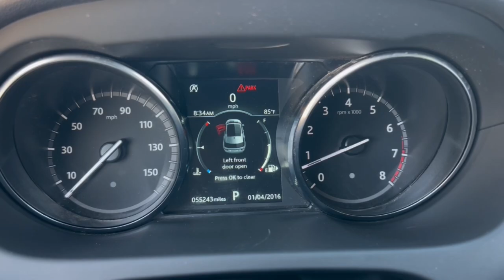2019 Land Rover Discovery_Sport Phoenix, Glendale, Peoria, Sun City, Surprise, AZ KH823534P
SALCR2GXXKH823534 Narvik Black Used 2019 Land Rover Discovery_Sport HSE available in Phoenix, Arizona at Bell Road Toyota. Servicing the Glendale, Peoria, Sun City, and Surprise, AZ area.

Recent Arrival! New Price!Narvik Black 2019 Land Rover Discovery Sport HSE 4WD 9-Speed Automatic 2.0L I4 TurbochargedCLEAN CARFAX.Dynamic Design Package w/286hp 10 Speakers 12-Way Power Front Seats w/Memory 20 Wheels 4-Wheel Disc Brakes ABS brakes Air Conditioning Alloy wheels AM/FM radio Auto-dimming door mirrors Auto-dimming Rear-View mirror Automatic temperature control Brake assist Bumpers: body-color Delay-off headlights Driver door bin Driver vanity mirror Dual front impact airbags Dual front side impact airbags Electronic Stability Control Emergency communication system: InControl Protect Exterior Parking Camera Rear Four wheel independent suspension Front anti-roll bar Front Bucket Seats Front Center Armrest Front dual zone A/C Front fog lights Front reading lights Fully automatic headlights Garage door transmitter: HomeLink Headlight cleaning Heated door mirrors High intensity discharge headlights: Bi-Xenon Illuminated entry Knee airbag Low tire pressure warning Memory seat Navigation System Occupant sensing airbag Outside temperature display Overhead airbag Overhead console Panic alarm Passenger door bin Passenger vanity mirror Power door mirrors Power driver seat Power Liftgate Power passenger seat Power steering Power windows Radio data system Radio: 190W Land Rover Audio System w/10 Speakers Rain sensing wipers Rear anti-roll bar Rear fog lights Rear reading lights Rear seat center armrest Rear window defroster Rear window wiper Remote keyless entry Security system Speed control Speed-sensing steering Speed-Sensitive Wipers Split folding rear seat Spoiler Steering wheel mounted audio controls Tachometer TBA Axle Ratio Telescoping steering wheel Tilt steering wheel Traction control Trip computer Turn signal indicator mirrors Variably intermittent wipers Wheels: 20 5 Split Spoke w/Gloss Black Finish and Windsor Leather Seat Trim w/Contrast Micro-Piping.Odometer is 9411 miles below market average!Price does not include dealer installed accessories tax title license or $595 dealer doc fee. Please call for availability.